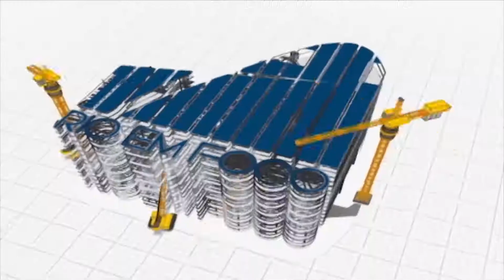Turismo e petróleo podem ajudar na retomada do desenvolvimento do Rio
Dois importantes setores são apontados como fundamentais na retomada do desenvolvimento econômico do estado do Rio: Turismo e Petróleo. Os entrevistados do Rio em Foco Especial Agenda de Futuro dessa segunda (10/12) afirmam que o Estado do Rio possui vocações turísticas naturais, capazes de atrair visitantes de todo o mundo, contribuindo para a geração de emprego e renda. Só em 2016, o setor contribuiu com mais de 6 bilhões de dólares no Produto Interno Bruto (PIB) do estado.

No primeiro bimestre de 2018, a arrecadação dos royalties teve um aumento de 26%, e a expectativa para os próximos dez anos é de 175 bilhões de dólares em investimentos na área de exploração e produção. O programa vai ao ar na TV Alerj (Canal 12 NET), às 22h.